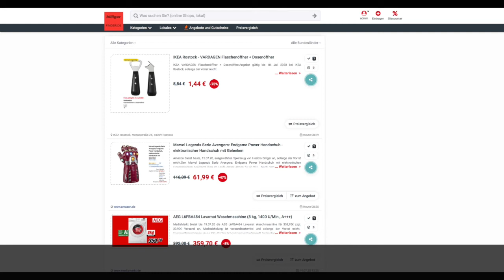Schnäppchen/Billiger des Tages 15.07.20 - Marvel Legends Serie Avengers: Endgame Power Handschuh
Heute ist Schnäppchen/Billiger des Tages - Marvel Legends Serie Avengers: Endgame Power Handschuh.